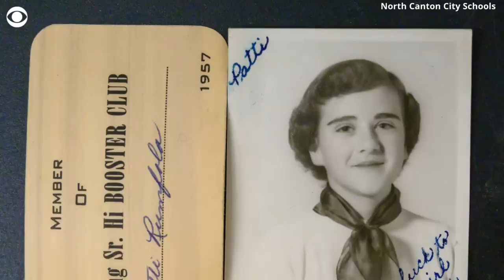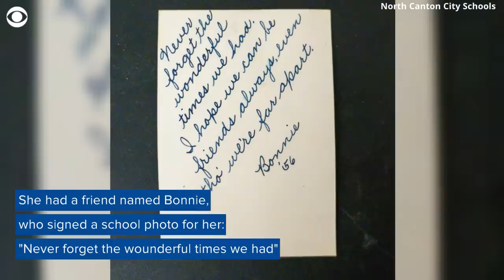Purse lost in 1957 found behind school locker 62 years later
Back 1957, an Ohio teen named Patti Rumfola lost her purse. A school custodian found the missing bag behind a locker – 62 years later. Now, the lost artifact serves as an unintentional time capsule, giving Rumfola's five kids a glimpse into her life as a teen.